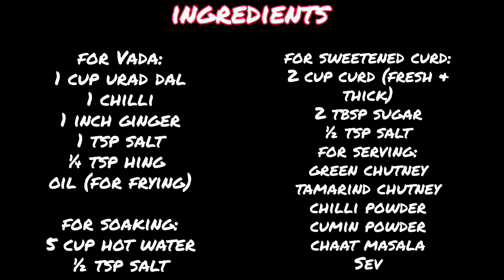Soft Spongy Dahi Vada Recipe | Easy Urad Dal Dahi Vada Recipe | Dahi Bhalla | Dahi Bade / Balle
Easy Dahi Vada / Dahi Bhalla Recipe

INGREDIENTS

for vada:
1 cup urad dal
1 chilli
1 inch ginger
1 tsp salt
¼ tsp hing / asafoetida

for soaking:
hot water
½ tsp salt

for sweetened curd:
2 cup curd (fresh & thick)
2 tbsp sugar
½ tsp salt

for serving:
green chutney
tamarind chutney
chilli powder
cumin powder
chaat masala
boondi
Sev
coriander